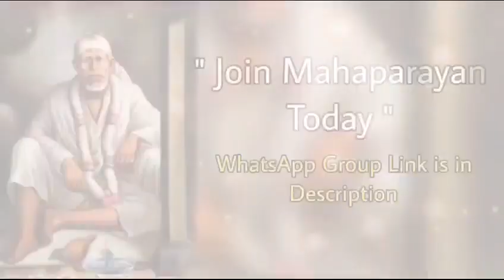Sai Bolte hain~04/11/2023 Telugu~ Sai Baba Message షిర్డీ సాయిబాబా అంటున్నారు Sai Baba daily Message